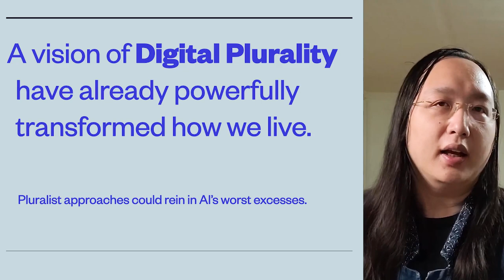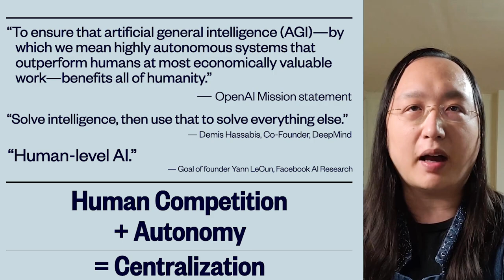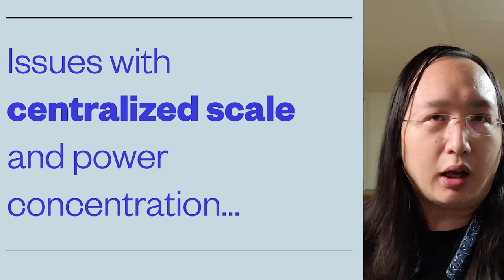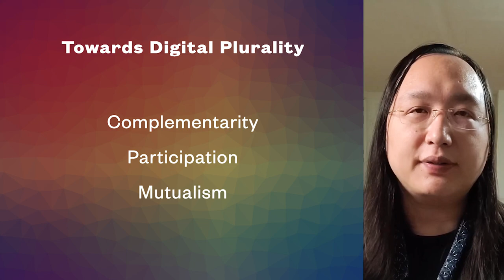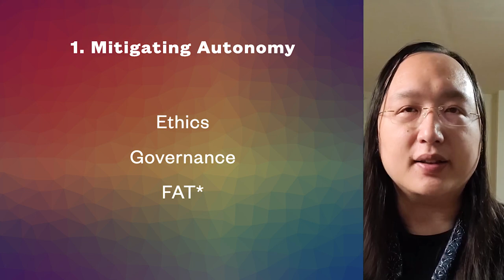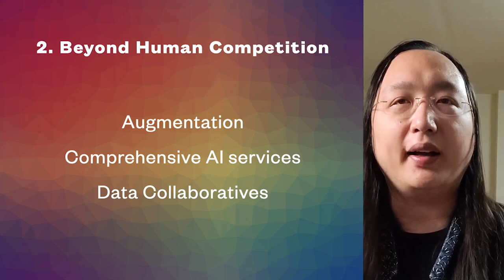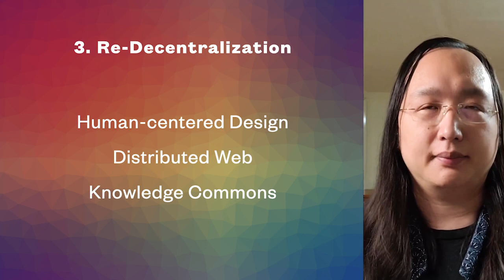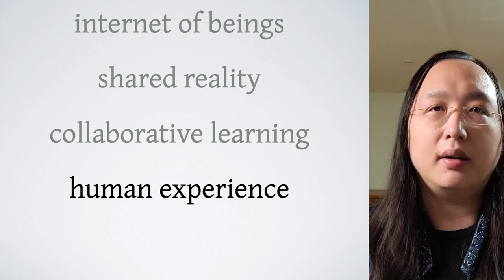2021-10-03 From Singularity to Plurality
Keynote for Taiwan AI Academy Annual Conference, 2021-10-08

Authors: Divya Siddarth, Daron Acemoglu, Danielle Allen, Kate Crawford, James Evans, Michael Jordan, E. Glen Weyl